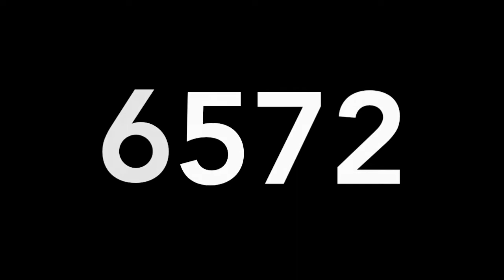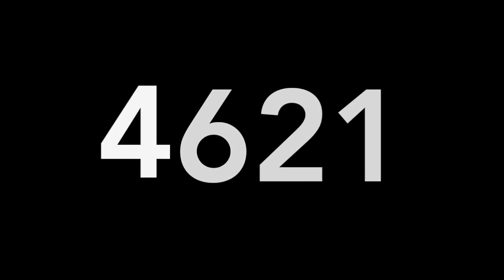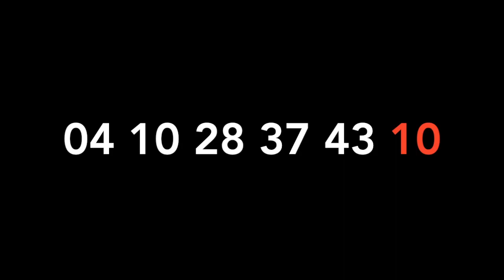RESULTADOS DE LOTERIAS MIERCOLES 31 DE MARZO DE 2021